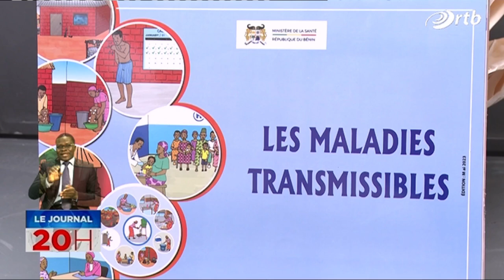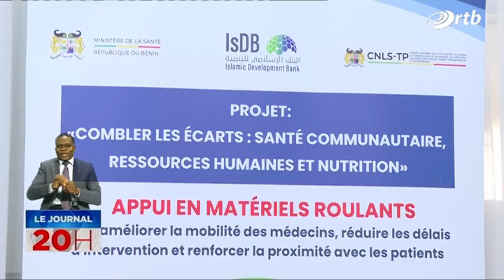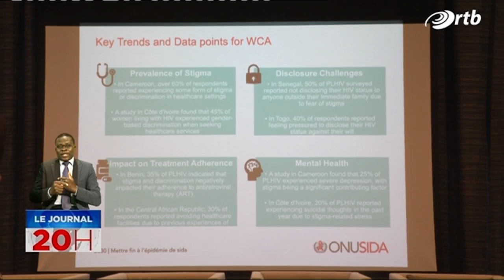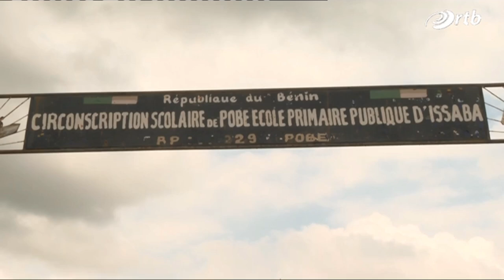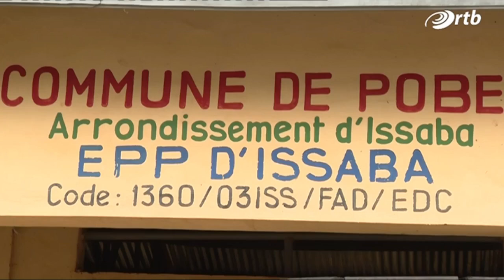Le journal de 20h du 15 septembre 2024